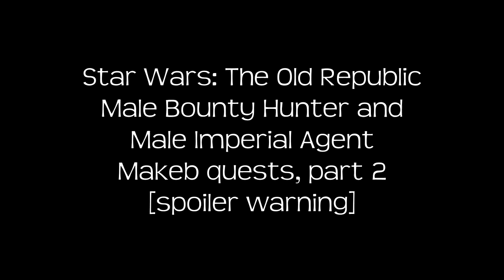Makeb quests, part 2